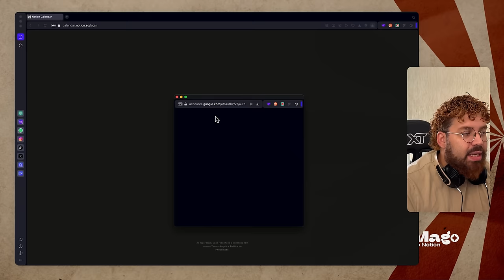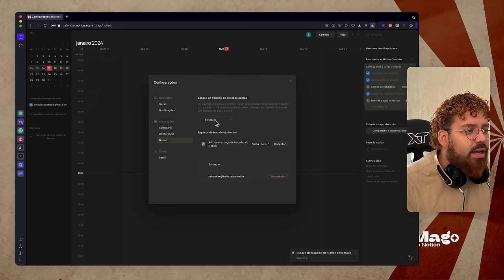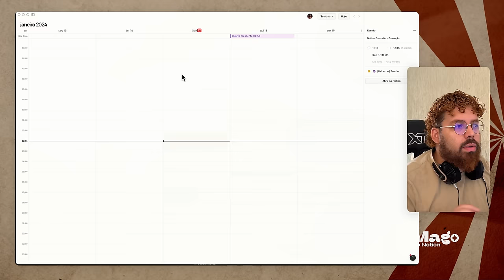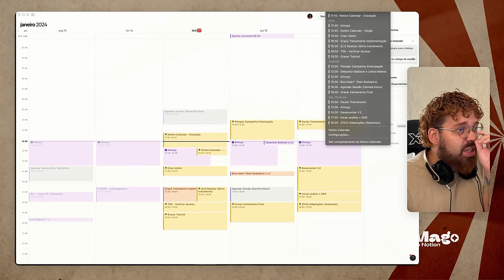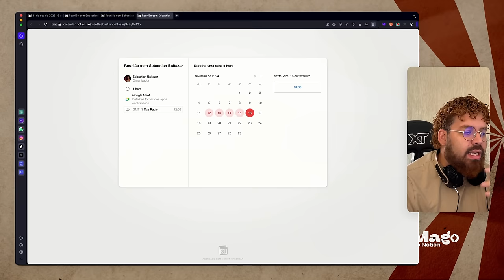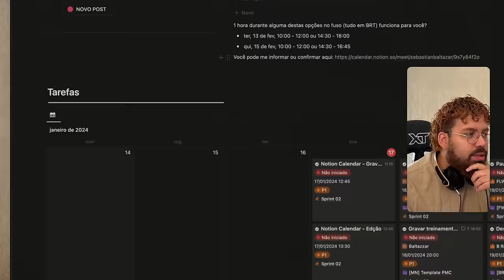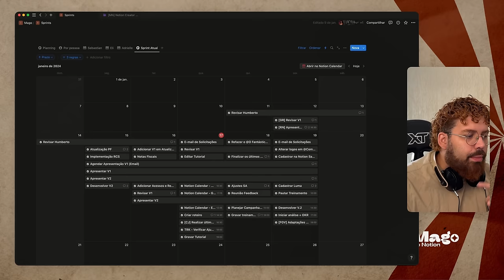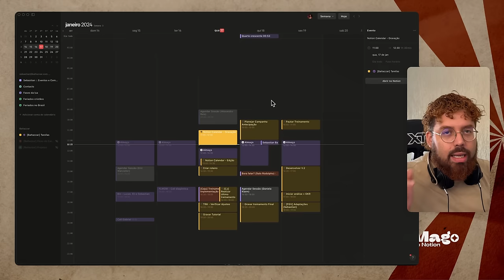Notion Calendar: Integração do Notion ao Agenda, finalmente? | Sebastian Baltazar, Mago do Notion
Veio aí: Notion Calendar o novo Aplicativo da Notion que permite que você Centralize todas as suas agendas em um único lugar! Agora sim, temos uma integração entre google agenda e Notion!

Nesse guia eu faço uma review e também te dou um guia para os primeiros passos no Notion Calendar

▬▬▬▬▬ Capítulos ▬▬▬▬▬

00:00 - Introdução
03:19 - Comunidade Notion Sampa
04:05 - Cron Calendar Aquisição do Notion
05:35 - Lançamento do Notion Calendar
06:20 - O que dá pra fazer?
07:05 - Quais os contras do Notion Calendar?
08:29 - Aplicativo Notion Calendar
09:14 - Formas de fazer Login
10:40 - Criando sua conta Notion Calendar
12:59 - Conectando outros Calendários
13:30 - Configurações Iniciais
14:00 - Conectando o Notion Calendar com seu Notion
15:05 - Calendário do Notion sincronizado
16:30 - Alterando datas e horários
17:00 - Visualizações
17:15 - Ativando e desativando calendários
18:14 - Aplicativo Desktop
19:00 - Versão Dark
20:10 - Painel de comandos
20:40 - Enviando convites
21:35 - Comandos e Atalhos
22:40 - Barra de Menu
23:22 - Cores diferenciadas
23:55 - Criando link de disponibilidade
28:03 - Configurando o Notion Calendar
31:20 - Criando calendários a partir do Notion
33:00 - Filtros do Calendário no Notion
35:35 - Notion Calendar Substitui o Google Agenda?

▬▬▬▬▬ Continue acompanhando ▬▬▬▬▬